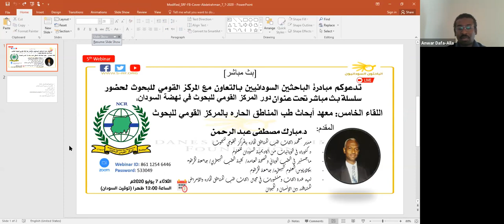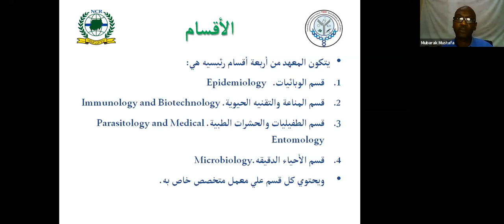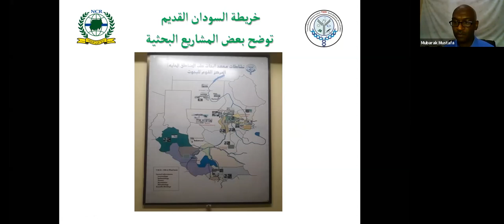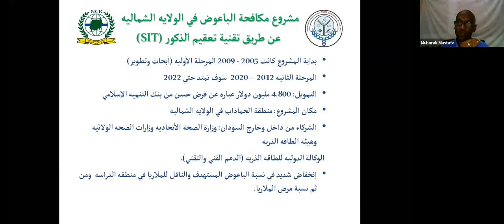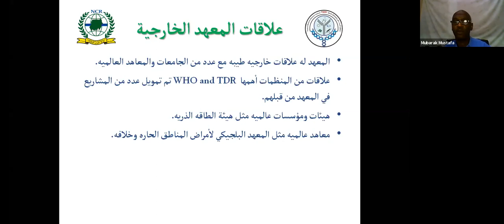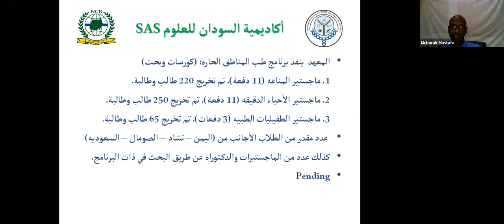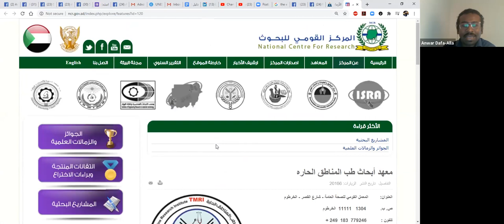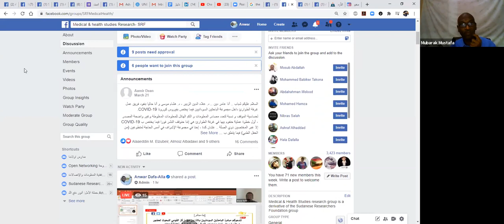اللقاء الخامس: معهد أبحاث طب المناطق الحاره بالمركز القومي للبحوث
مبادرة الباحثين السودانيين بالتعاون مع المركز القومي للبحوث
سلسلة بث مباشر تحت عنوان دور المركز القومي للبحوث في نهضة السودان:

معهد أبحاث طب المناطق الحاره بالمركز القومي للبحوث
د.مبارك مصطفى عبد الرحمن
مدير معهد أبحاث طب المناطق الحاره بالمركز القومي للبحوث
دكتوراه فى الوبائيات من أكاديمية السودان للعلوم
ماجستير في الطب الوبائي والصحة العامه/  كلية الطب البيطري/ جامعة الخرطوم
بكالاريوس:العلوم البيطريه/ جامعة الخرطوم
لديه عدة أبحاث ومنشورات في مجال  أبحاث طب المناطق الحاره والأمراض المتناقله بين الإنسان و الحيوان